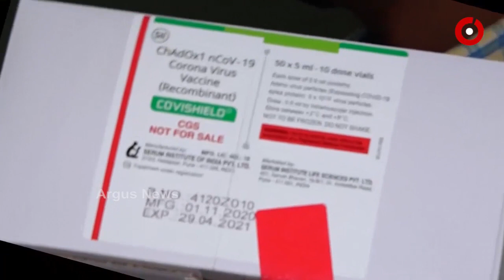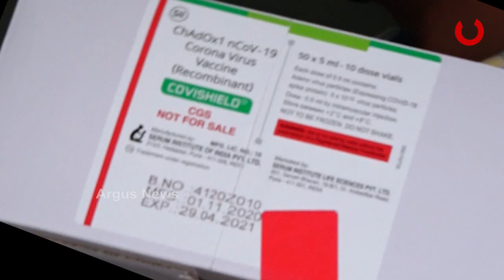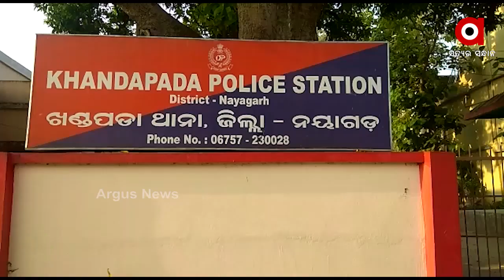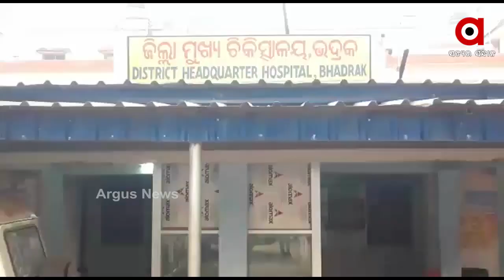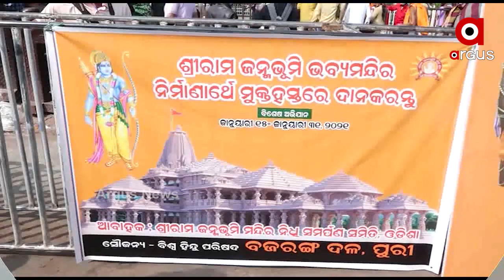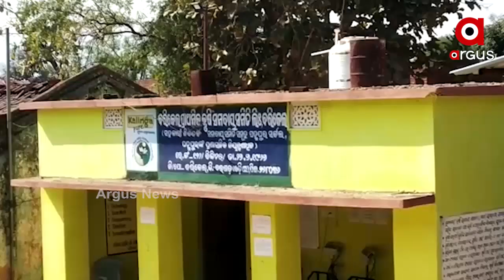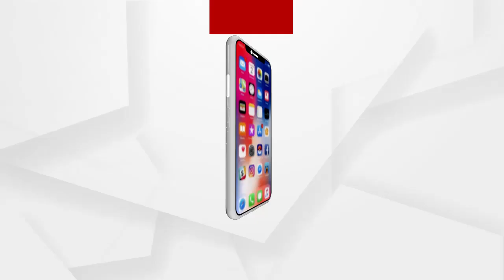1pm argus update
1pm argus update